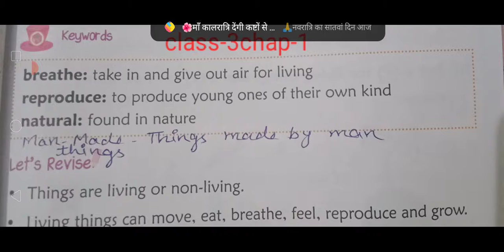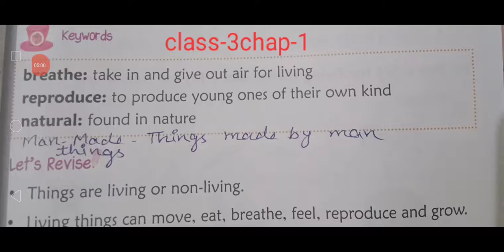CBSE_CLASS 3_ CHAPTER 1_KEYWORDS